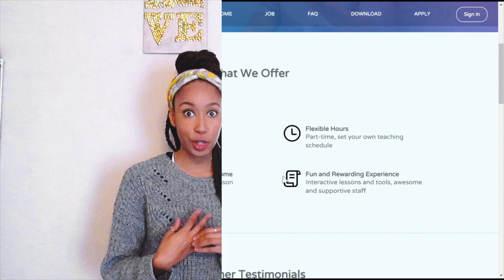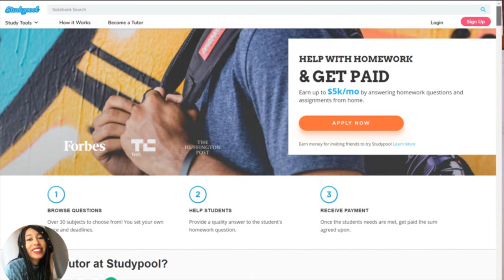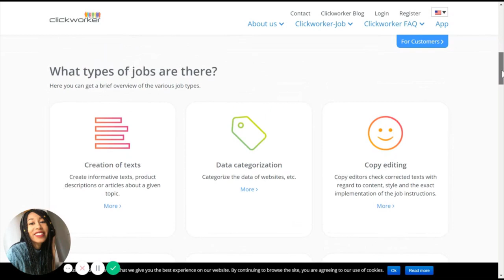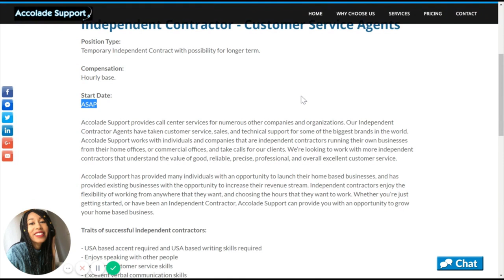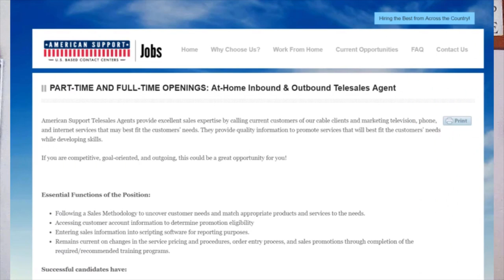Jobs That Pay Daily | 2019 (From Home!)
I'm back! It's Money Monday again and today we are talking all about jobs that pay you daily and weekly!
Kat Theo

Show some love by leaving a comment and liking this video :D

**Other videos you may enjoy too :)